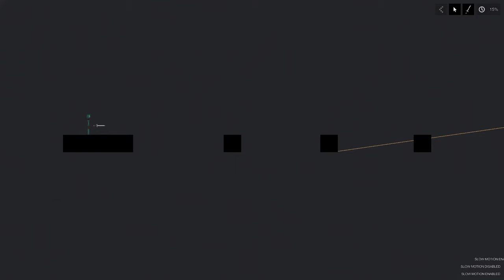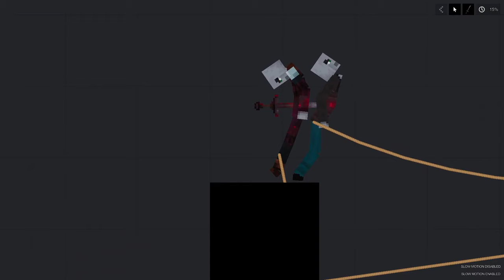I Throw Weapons at People in People Playground (429)